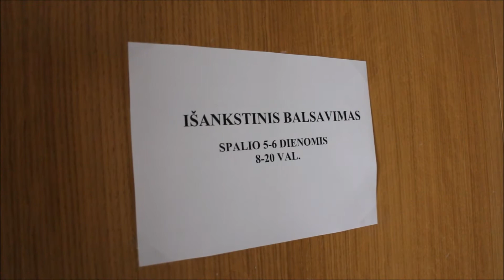Spalio 5 d. prasidėjo išankstinis balsavimas